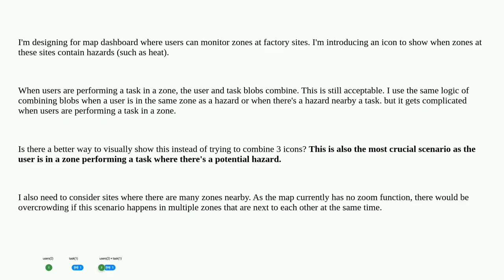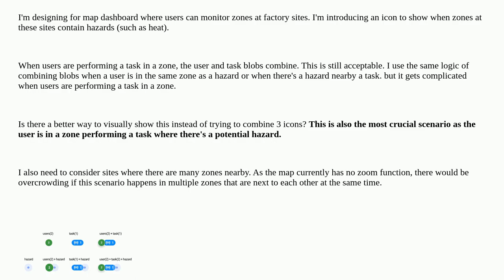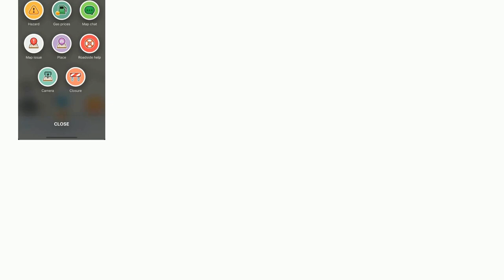What would be a better way to visualise hazards on a map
A special thanks goes out to the community

  iot maps